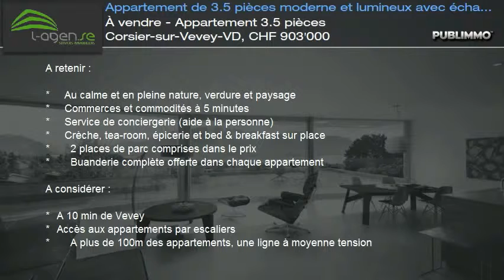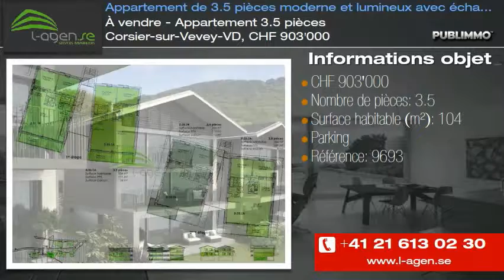À vendre - Appartement 3.5 pièces Corsier-sur-Vevey-VD, CHF 903'000